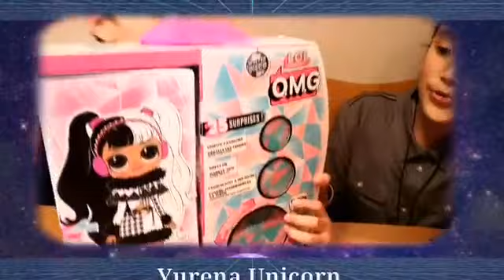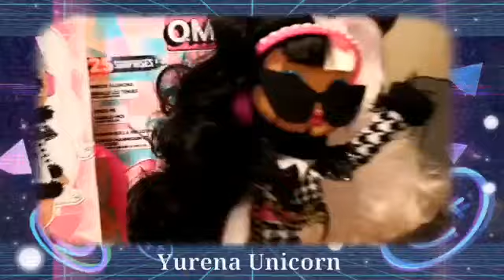OMG Big sister Winter Disco New!! 2019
Doll face and big sister with  funcy outfit. She has long hair and beautiful make up.👉😉

My first OMG 🦄😍🙆

     ⠀　 ｡ﾟﾟ･｡･ﾟﾟ｡
　　　 ﾟ。　　｡ﾟ
　　　　 ﾟ･｡･ﾟ